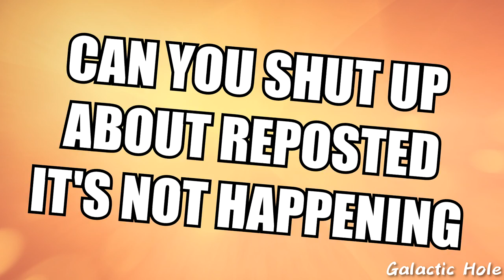Metallic Honk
can't bonk the honk

Sources:
SUPER MARIO 64 - Metallic Mario
Honk Sound